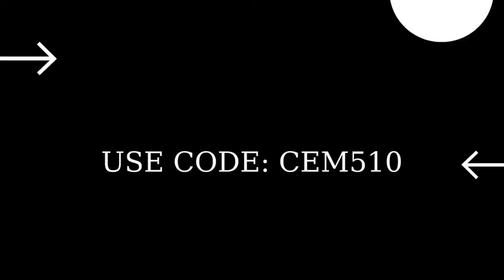Feed Klomberries to a Klombo Fortnite Milestones (Klombo Location And Klomberries Location)